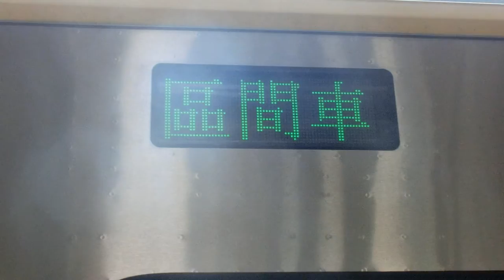|交通迷天地| [台灣鐵路] EMU800型 往后里 3178次 區間車 經山線 二水離站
拍攝地點: 二水站
由潮州 開往后里 3178次
沿途停靠:
潮州~后里沿途各站